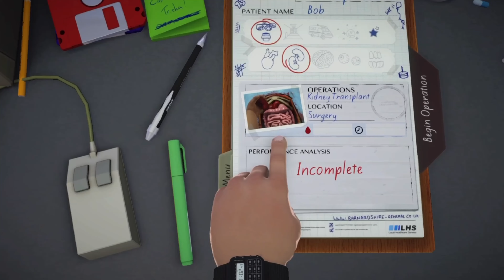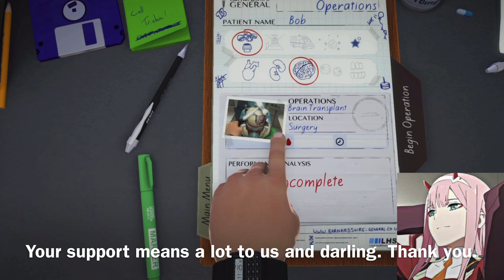Surgeon Simulator - HOW TO NOT DO SURGERY ON THE KIDNEYS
SO in this video i show how good of a surgeon i an hope you all enjoyed
and THANK YOU SOOOO MUCH FOR !! SUBS IT MEANS SO MUCH